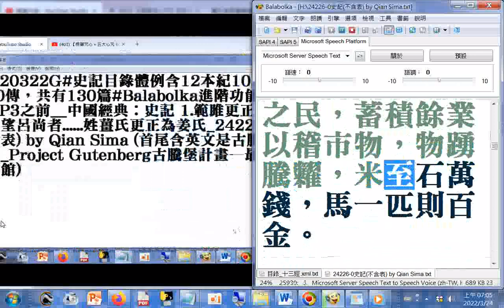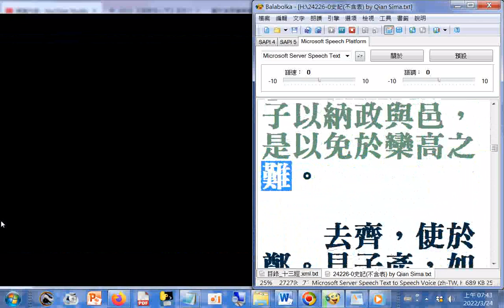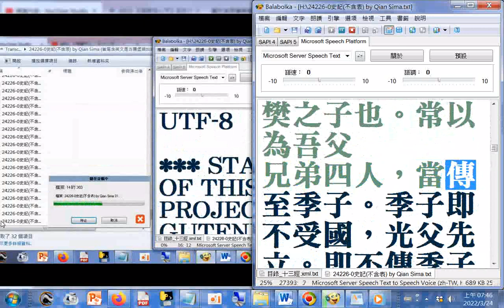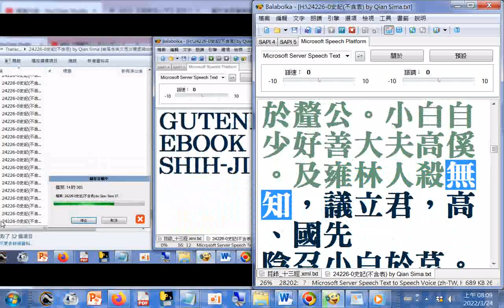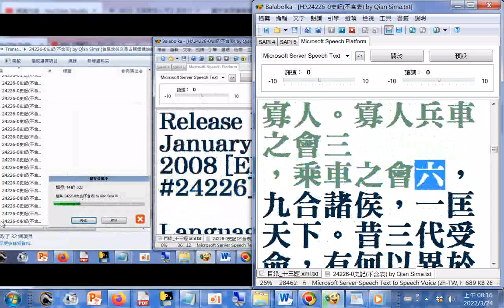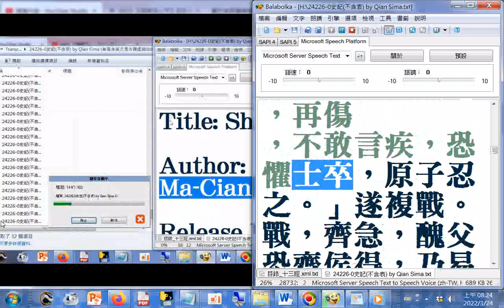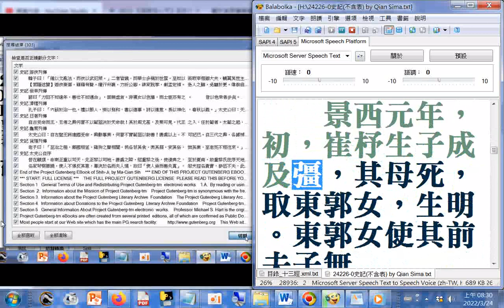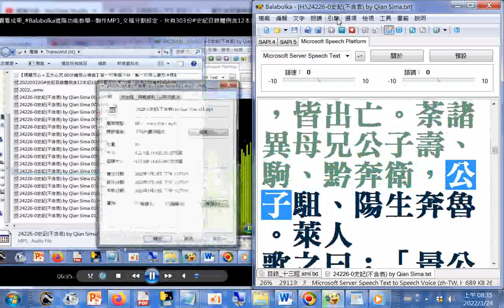史記b_西伐大宛。蝗大起(史記 封禪書)......晏孺子元年(史記 齊太公世家)有聲書